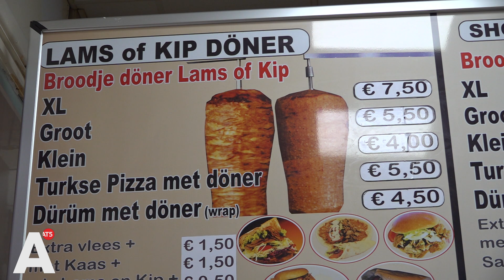AT5 in januari & februari: broodje döner duurder en grote afvalstaking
Er gebeurde een hoop in de maanden januari en februari. Denk aan een grote afvalstaking waardoor de stad dagenlang naar rotte vis stonk. Maar ook werd er een 15-jarige jongen op klaarlichte dag ontvoerd en werd Amsterdam geconfronteerd met een nieuw fenomeen: de Tiktok-rij.

6 januari: broodje döner duurder
Het jaar is nog geen week oud, maar op 6 januari krijgen veel Amsterdammers de eerste schok te verwerken: het broodje döner is duurder geworden! Een man die we spreken op straat lijkt bereid elke prijs te betalen voor zijn 'viezige, lekkere, kleffige' broodje.

7 januari: stelen bij de zelfscan
Mensen stelen massaal bij de zelfscan, blijkt uit onderzoek van AT5. We spraken ruim 30 supermarkten, waarvan een ruime meerderheid van 25 winkels aangaf dat dit dagelijks voorkomt. Ook consumenten geven het misbruik toe: 20 tot 30 procent steelt wel eens.

10 januari: ontvoering 15-jarige jongen
In de Tweede Jan Steenstraat in Zuid wordt op 10 januari een jongen van 15 ontvoerd. Naar later zou blijken gebeurde dat onder bizarre omstandigheden: de jongen werd geboeid en met een zak over zijn hoofd in de kofferbak gegooid. Onderweg kreeg hij een zogenoemde gagball in zijn mond gestopt, waardoor hij niet kon praten of schreeuwen.

De politie achtervolgde de bestelbus en wist korte tijd later op de A27 de jongen te bevrijden. Twee maanden later hield de politie vier verdachten aan. Zij verschenen in juli voor het eerst voor de rechter, die nog altijd een uitspraak moet doen in de zaak.

20 januari: Tiktok-rijen
2023 was ook het jaar van de Tiktok-rij. Meerdere Amsterdamse zaken kregen ineens rijen die niet onderdoen voor het Rijksmuseum. Zoals deze patatzaak in de Runstraat, die haar populariteit aan Tiktok te danken bleek te hebben.

De Tiktok-rijen zorgden ook voor irritatie bij buurtbewoners, die klaagden over drukte, troep en verkeerschaos. In de Runstraat zien sommigen een succesvolle patatzaak liever vertrekken, maar de eigenaar zegt er alles aan te doen om de overlast te beperken.

26 januari: trainer Schreuder ontslagen
Met Ajax gaat het ook in januari niet best. Na een dramatische reeks van zes wedstrijden zonder eredivisieoverwinning wordt ook de zevende tegen Volendam niet gewonnen. Halverwege de competitie staat de club daardoor (net als nu) vijfde in de eredivisie. Slechter kan niet, denkt iedereen dan nog bij Ajax, en dus wordt Alfred Schreuder de laan uitgestuurd.

Maar volgens bezoekers van de Albert Cuyp hebben ook de spelers schuld aan de algehele malaise. Of een nieuwe trainer het lek boven gaat krijgen is nog maar de vraag... (Kleine spoiler: Schreuder zal dit jaar niet de enige zijn die ontslagen wordt.)

12 februari: een hele boze taxi-chauffeur
Ruim honderd taxichauffeurs protesteren in februari tegen de, in hun ogen, te strenge handhaving. Ze verzamelen zich voor een hotel aan de Prins Hendrikkade en rijden daarna in een stoet naar de Dam. De chauffeurs worden naar eigen zeggen veel te makkelijk op de bon geslingerd, met name voor het stilstaan als ze klanten laten in- of uitstappen. Een van de taxichauffeurs is zo boos, dat een interview met AT5 uit zal groeien tot een hit op Tiktok.

16 februari: locaties erotisch centrum
Het erotisch centrum met prostitutieramen komt, als het aan de gemeente ligt, bij de RAI in Zuid of bij Docklandsplot op de NDSM-werf in Noord. Dat schrijft burgemeester Halsema in februari in een brief aan de gemeenteraad. De bekendmaking levert veel commotie op. Maandenlang vinden er protesten plaats in de twee buurten en bij de Stopera. Het duurt vervolgens tot het einde van het jaar voordat Halsema een definitief besluit voorlegt.

20 februari: grote afvalstaking
Maandagochtend: normaal het moment dat het afval opgehaald wordt in de binnenstad, maar vandaag blijft alles liggen. Het is het begin van de afvalstaking.

Niet alleen bewoners en ondernemers hebben daar last van, ook bij de toeristen vallen de grote hopen afval op. Toch is er, ondanks de smerigheid, veel begrip in de buurt. De staking eindigt twee dagen later, als de cao aangepast wordt.